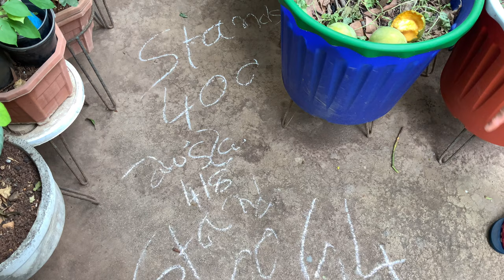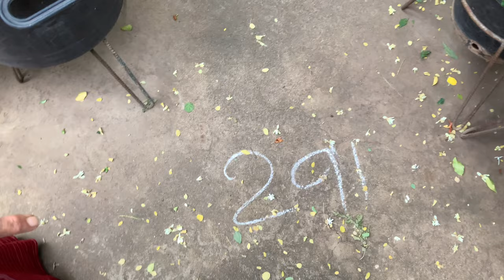600 plants 500 stands in our Terrace Garden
600 plants 500 stands in our Terrace Garden